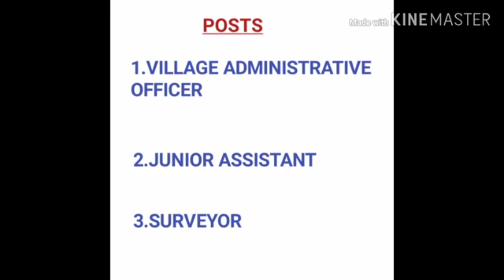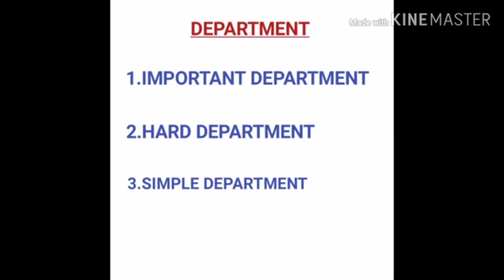👍 நல்ல DEPARTMENT வேண்டுமா? இத தெரிஞ்சுகிட்டா வேலை உங்களுக்குதான் | TNPSC GROUP 4 COUNSELLING 2023